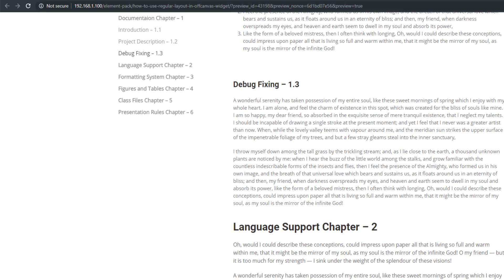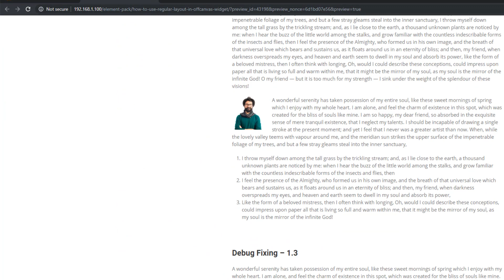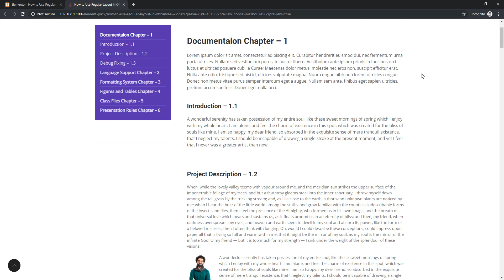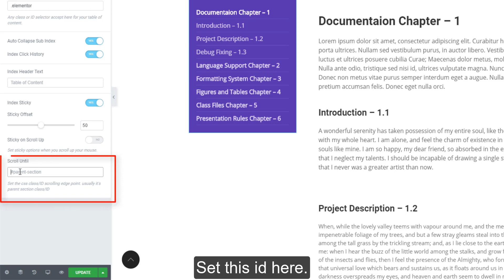How to Use Regular Layout in Table of Content Widget in Elementor by Element Pack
Here we show that, how to use regular layout in  table of content widget in elementor by element pack

[Note: You need to install Elementor core plugin for run this addon, but not mandatory pro version.]